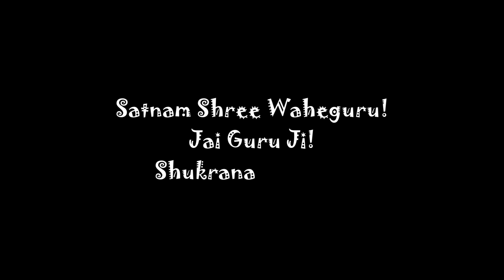Achchi patni kaise bante hain? aaiye jaane LOL vlogs PV215